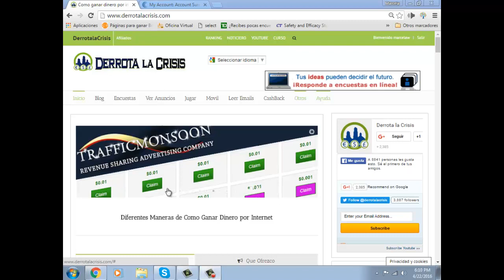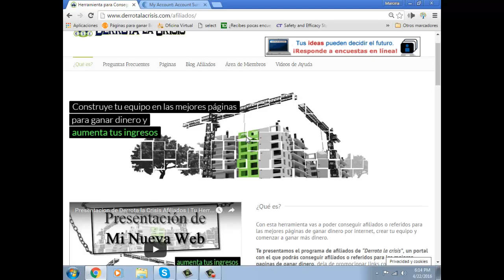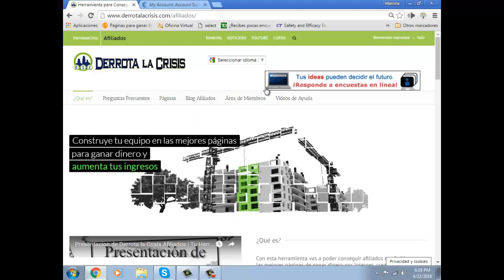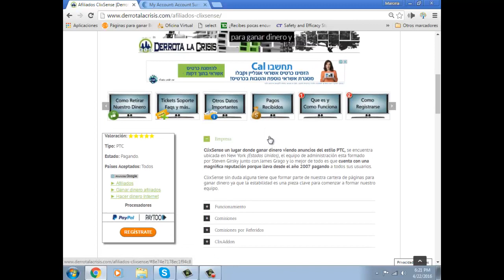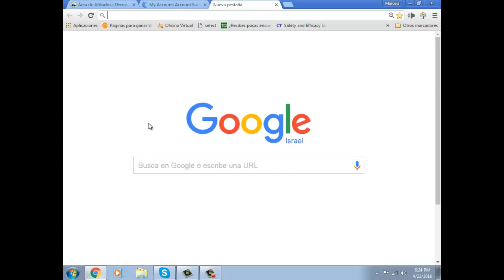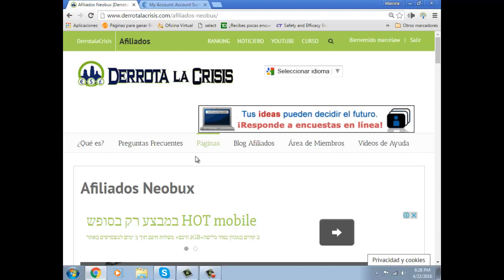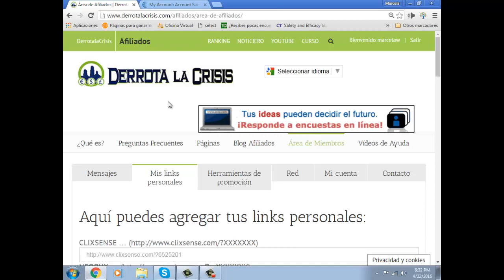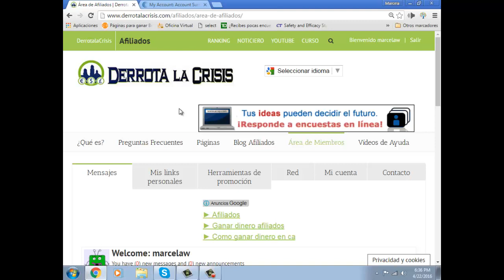Herramienta DerrotalaCrisis Afiliados para hacer referidos y crecer !!!!!!!!!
La mejor herramienta para conseguir referidos